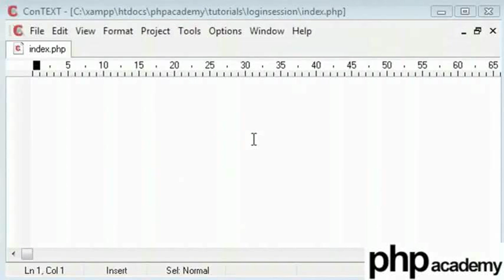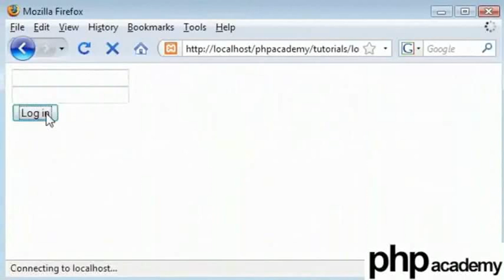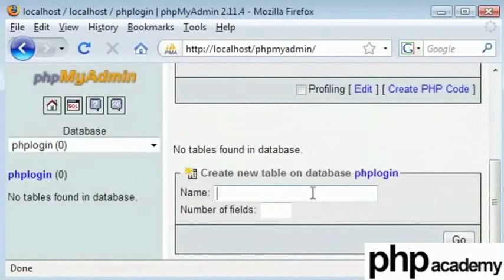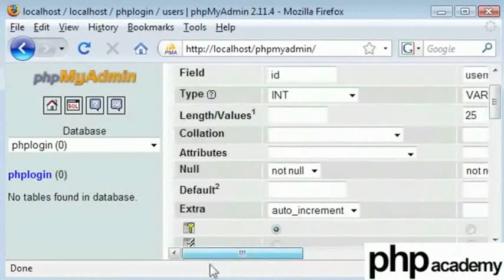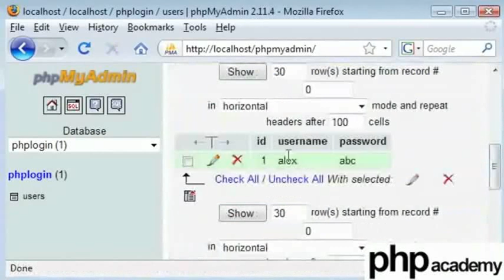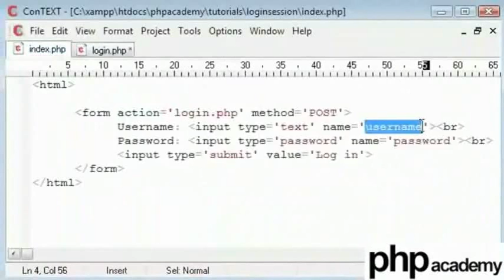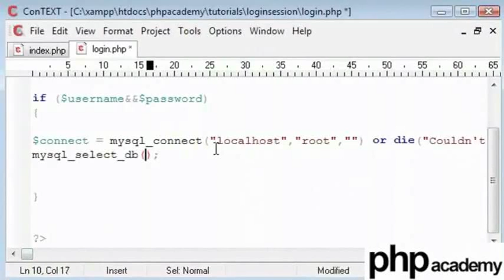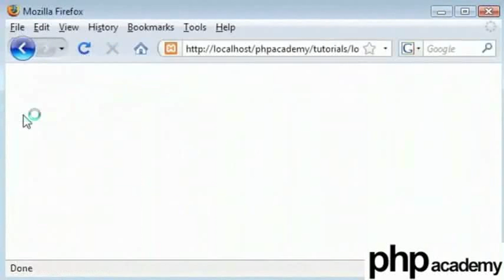User Login Part 1 - Tamil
User Login Part 1

Collecting information from user in a form & connecting to authorized database.
mysql_connect("hostname", "username", "password") - Connect to the Database Server with the authorized user and password.
mysql_select_db("database_name") - This selects a database within a connected database server